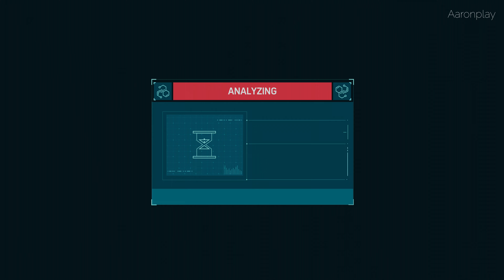Marvel's Spider Man Remastered - PS5 Gameplay Walkthrough - Part 17 ( NC )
🎮 Game Title: Marvel's Spider-Man Remastered
🎯 Genre: Action, Adventure
🎼 Developer: Insomniac Games
🎥 Publisher:  Sony Interactive Entertainment
💻 Platforms: PS4 / PS5
📅 Release Date: Sep 7 2018

After eight years behind the mask, Peter Parker is a crime-fighting expert. Feel the full power of a more experienced Spider-Man with improvisational combat, dynamic acrobatics, fluid urban traversal, and environmental interactions. A rookie no longer, this is the most masterful Spider-Man you’ve ever played.